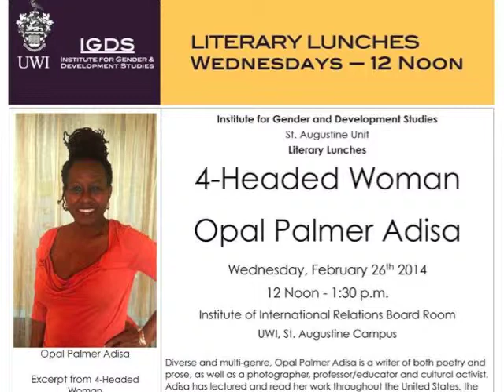IGDS Literary Lunches — Opal Palmer Adisa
Institute for Gender and Development Studies
St. Augustine Unit

Literary Lunches

4-Headed Woman
Opal Palmer Adisa

12 Noon - 1:30 p.m.
Institute of International Relations Board Room
UWI, St. Augustine Campus

Diverse and multi-genre, Opal Palmer Adisa is a writer of both poetry and prose, as well as a photographer, professor/educator and cultural activist. Adisa has lectured and read her work throughout the United States, the Caribbean, South Africa, Ghana, Nigeria, Germany, England and Prague, and has performed in Italy and Bosnia, Spain and France.

An award-winning poet and prose writer Adisa has fourteen titles to her credit. A professor of graduate creative writing and literature at California College of the Arts, Adisa has taught at several universities including, The University of the Virgin Islands, Stanford University, University of California, Berkley and San Francisco State University. Her poetry, stories, essays and articles on a wide range of subjects have been collected in over 400 journals, anthologies and other publications.

4-Headed woman is her most recent poetry collection
Published October 2013, TIA CHUCHA PRESS.

Excerpt from 4-Headed
Woman
somewhere
in the midst
of everything
buried between the garbage of
roles
hidden among
the rubble of demands
is a headless life
probably my own